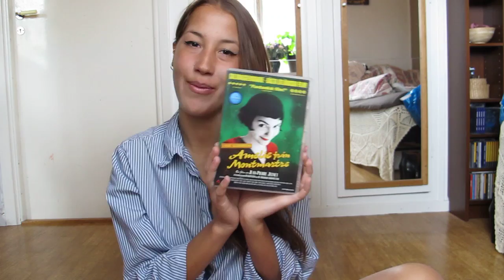Video blog - Top 5 movies! - Emma Östergren